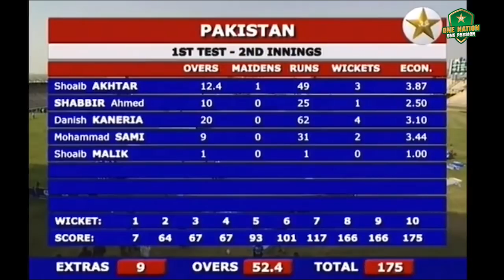🤩 Thrilling End to Multan Test! | Pakistan Defend 198 Against England in 2005 PCBArchive | MA2L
📹 Relive a sensational bowling performance from Pakistan! 🔥

The hosts overcame the odds after a first-innings deficit of 144 runs to win the match on the final day of the Multan Test against England in 2005 💪